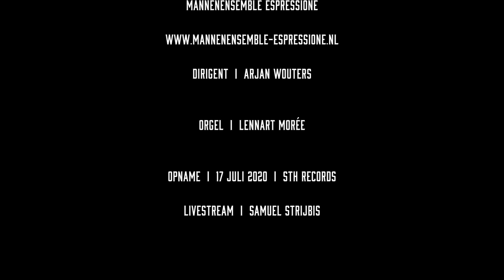Praise to the Lord, the Almighty (M. Wilberg) - Mannenensemble Espressione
Live- registratie vanuit de Augustijnenkerk te Dordrecht

Datum: 17 juli 2020
Door: Mannenensemble Espressione o.l.v. Arjan Wouters
Orgel: Lennart Morée

Titel: Praise to the Lord, the Almighty (Hymn)
Arrangement: Mack Wilberg
Tekst: Joachim Neander

Livebeelden: Samuël Strijbis
Dronebeelden: Pieter Dijksman
Montage: Hanno de Vries
Geluid: STH Records, Jaco van Houselt

Tekst:
Join the great throng, Psaltery, organ and song,
Sounding in glad adoration!

Praise to the Lord! Over all things he gloriously reigneth.
Borne as on eagle wings, safely his Saints he sustaineth.
Hast thou not seen How all thou needest hath been
Granted in what he ordaineth?

Praise to the Lord, who doth prosper thy way and defend thee. Surely his goodness and mercy shall ever attend thee.
Ponder anew What the Almighty can do,
Who with his love doth befriend thee.

Praise to the Lord! Oh, let all that is in me adore him!
All that hath breath, join with Abraham's seed to adore him!
Let the "amen" Sum all our praises again,
Now as we worship before him

Vertaling: (berijmd, LvdK)
Lof zij de Heer, de almachtige Koning der ere.
Laat ons naar hartelust zingen en blij musiceren.
Komt allen saam, psalmzingt de heilige naam,
Looft al wat ademt de Here.

Lof zij de Heer, Hij omringt met zijn liefde uw leven;
heeft u in 't licht als op adelaarsvleug'len geheven.
Hij die u leidt, zodat uw hart zich verblijdt,
Hij heeft zijn woord u gegeven.
Lof zij de Heer die uw huis en uw haard heeft gezegend,
Lof zij de hemelse liefde die over ons regent.
Denk elke dag aan wat zijn almacht vermag, die u met liefde bejegent.

Lof zij de Heer met de heerlijkste naam van zijn namen,
christenen looft Hem met Abrahams kinderen samen.
Hart wees gerust, Hij is uw licht en uw lust.
Alles wat ademt zegt: Amen.
Men´s ensemble Espressione | Mannenensemble Espressione